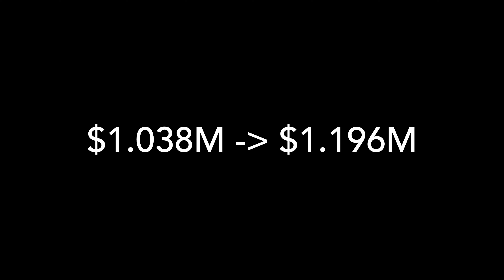Home Sales Up 25% But Supply Remains Low: Toronto Real Estate Board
The Toronto Regional Real Estate Board reports strong numbers for yet another consecutive month.

Macallum is the leader of a real estate team which services the GTA and specialize in resale and pre-construction.

The opinions expressed in this video are solely that of Macallum Tepsich, not Zolo Realty or TRREB and should not be considered as advice for those in an agency relationship nor does this video intend to breach an existing agency relationship. Please consult your real estate professional should you be in agreement with one. This should not be considered as financial advice.